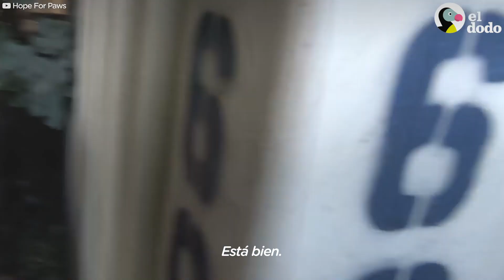Increíble rescate de perro atascado detrás de un edificio | El Dodo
Rufus fue encontrado abandonado detrás de unos edificios en una escuela. Gracias a este increíble grupo de rescatistas, logran sacar al perro asustado y darle una segunda oportunidad en la vida, especialmente una nueva familia llena de amor.

Un agradecimiento especial a Hope for Paws ¡Puedes seguirlos para más rescates!